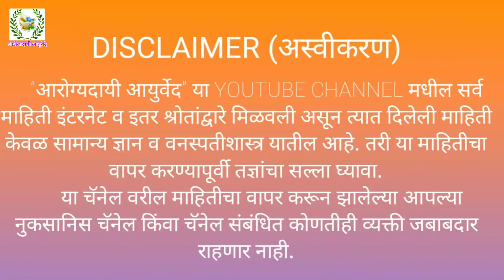कंबरदुखी,टाचदुखी,गुढगेदुखी बंद;रोज फक्त 1 चमचा खा। निद्रानाश,स्मृतिभ्रंश,अशक्तपणा,अल्पदृष्टी